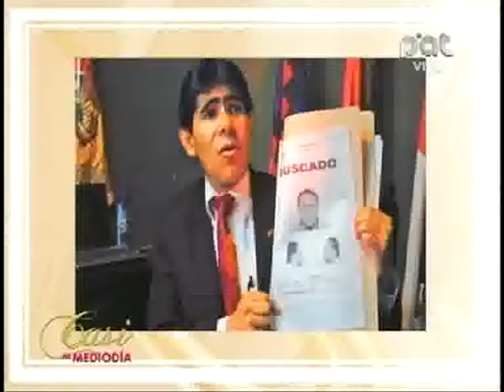HELEN APONTE, VICEMINISTRO PEREZ, CLAUDIA CAMACHO PARTE 3 5-2-13 @ CASI AL MEDIODIA PAT - BOLIVIA